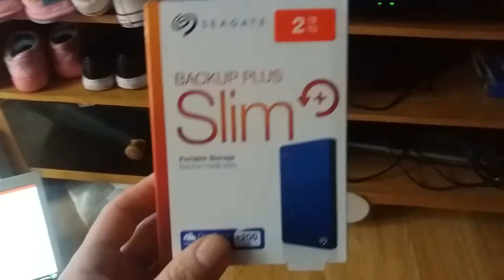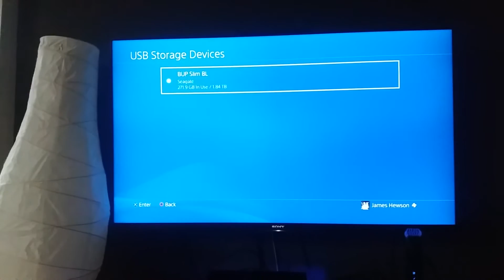How to attach an external HDD (Hard drive) on PS4/ Firmware update 4.50 PlayStation guide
Short and sweet video on how to attach an external HDD hard drive on ps4 after the firmware 4.50 update on the playstaion .In this video a Seagate 2TB backup plus slim portable storage device is being attached to my ps4 costing around £79.99